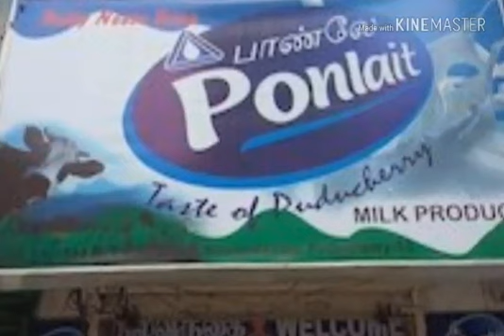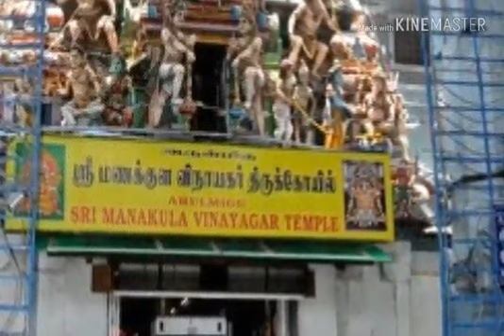Pondicherry famous place- puducherry anthem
Manakula vinayagar Temple- pondicherry police- botanical garden pondicherry- puducherry national symbol-puducherry jipmer hospital-
 puducherry alcohol- pondicherry auroville beach- aayi mandapam- pondicherry Gandhi Park- pondicherry Beach- pondicherry boat house-pondicherry-puducherry weather- Puri. புதுவை பேருந்து- புதுவை விமான நிலையம்_ புதுவையின் பெருமைகள்.